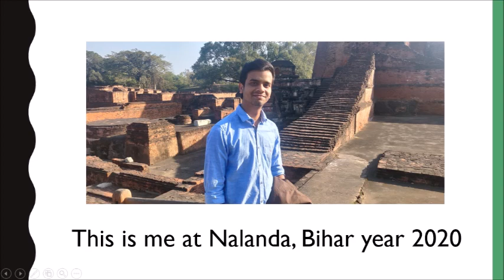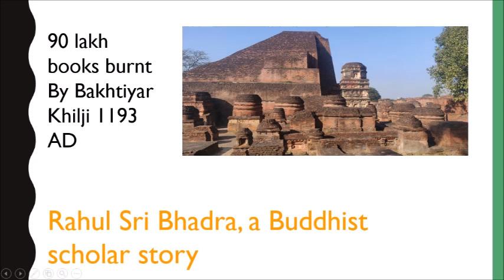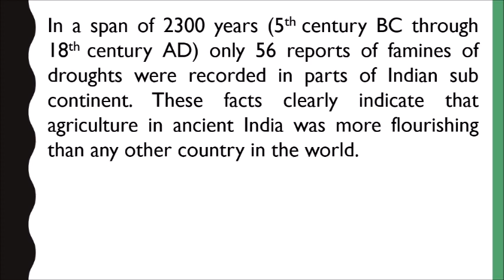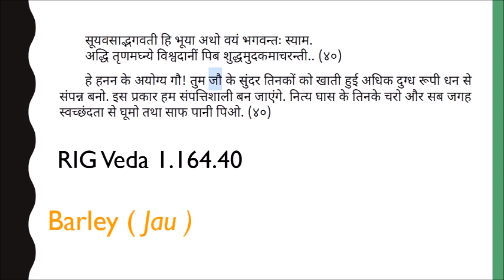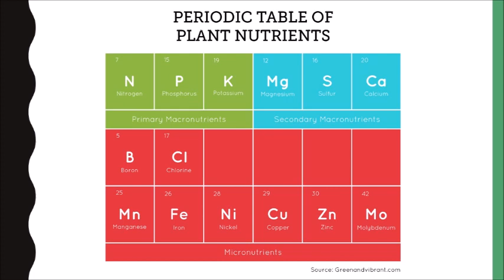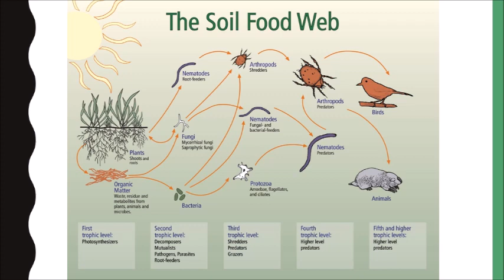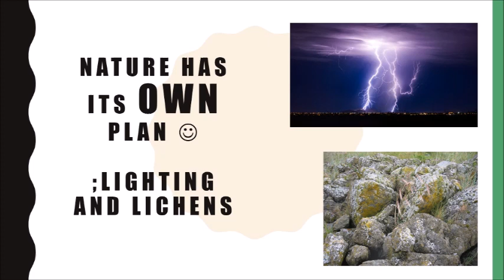Ancient Natural Farming Part - 1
Rigveda Reference of Cow feeding and how to maintain good health and concept of Fertility